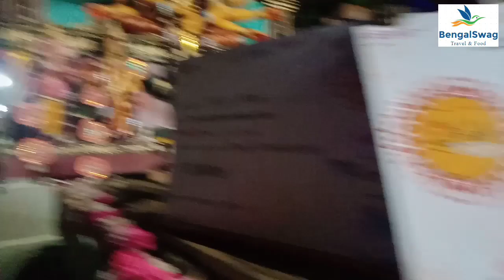Bhasan Durga Puja 2022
@BengalSwag is all about Travelling, Food, Enjoyment, Relaxation of mind, body and soul to the fullest.

We keep visiting various places by Bike, Train, Bus, Flight
We do Day Trip, Low Cost Trip, Offbeat Destinations.
We go to Weekend Destination
We eat a lot of street and local foods.
We cover various Heritage properties, Mandir,Temple etc.
We cover various Festivals and Events

We love and we love to share on regular basis.

Please follow our Facebook Group

We are reachable at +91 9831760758